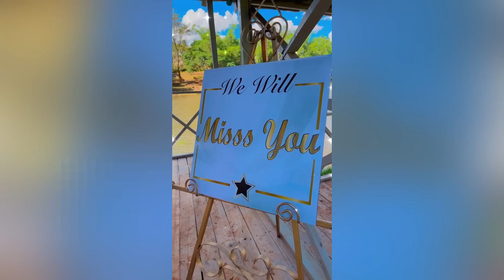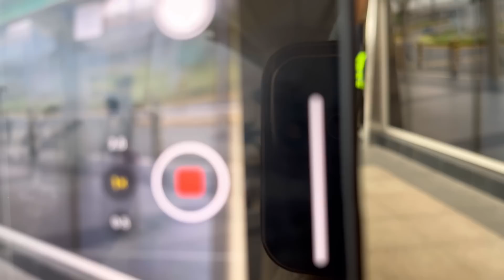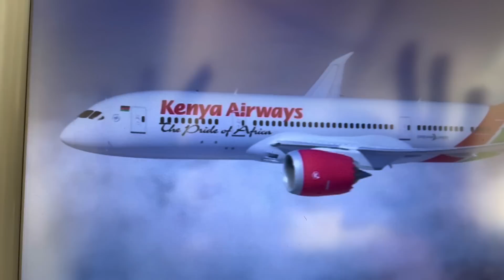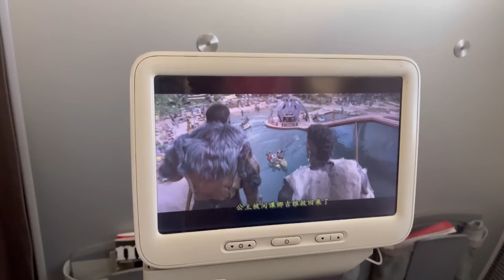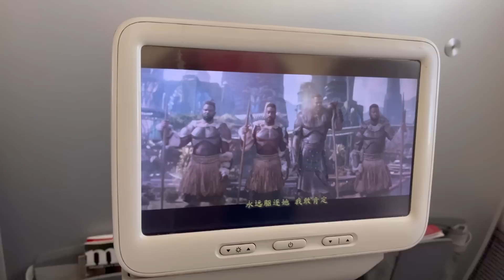FATHER and son meeting for the first time in 2023, emotional reunion